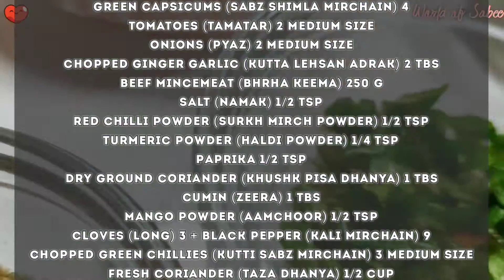Keema Bhari Shimla Mirch Recipe ✨| Mincemeat Stuffed Bell Peppers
Ingredients 🔽

Green Capsicums/Bell Peppers (Sabz Shimla Mirchain) 4
Tomatoes (Tamatar) 2 medium size
Onions (Pyaz) 2 medium size
Chopped Ginger Garlic (Kutta Lehsan Adrak) 2 TBS
Beef Mincemeat (Bhrha Keema) 250 g
Salt (Namak) 1/2 TSP
Red Chilli Powder (Surkh Mirch Powder) 1/2 TSP
Turmeric Powder (Haldi Powder) 1/4 TSP
Paprika 1/2 TSP
Dry Ground Coriander (Khushk Pisa Dhanya) 1 TBS
Cumin (Zeera) 1 TBS
Mango Powder (Aamchoor) 1/2 TSP
Cloves (Long) 3 + Black Pepper (Kali Mirchain) 9
Chopped Green Chillies (Kutti Sabz Mirchain) 3 medium size
Fresh Coriander (Taza Dhanya) 1/2 cup

Water (Pani) 2 1/2 glass
Oil 3/4 cup
Bay leaf (Curry Patta) 1/2

Oil
Mashed Onions (Pyaz) 1/2 cup
Tomato Paste (Tamatar ki Paste) 2 medium size
Water (Pani) 1/2 glass

Chillies (Mirchain) 3
Chopped Green Chillies (Kutti Sabz Mirchain) 1/2 TSP
Fresh Coriander (Taza Dhanya) 1 TBS

Musician: @iksonmusic

Stay 🏠 Save lives and get vaccinated ASAP

❤️☮️out